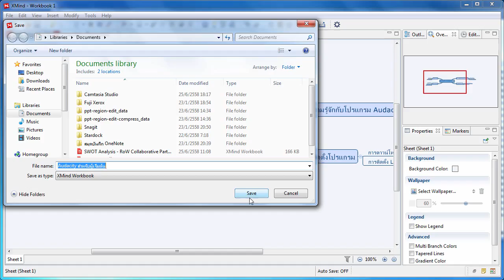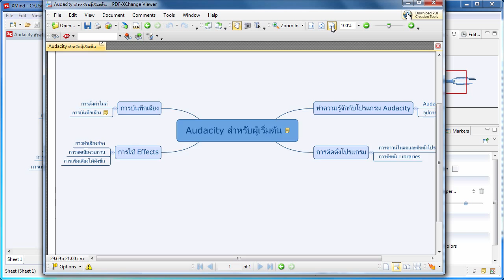Xmind บันทึกงานและส่งออกเป็น pdf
แสดงการบันทึกไฟล์ในโปรแกรมสำหรับทำ mind map Xmind และการส่งออกโครงร่างคอร์ส เป็น pdf ซึ่งปกติ ในรุ่นฟรี ไม่สามารถทำได้ แต่เราก็ใช้วิธีพิมพ์ ออกไปที่เครื่องพิมพ์จำลอง บันทึกเป็นไฟล์ .pdf

อุปกรณ์บันทึกเสียง Audio Technica ATR2100